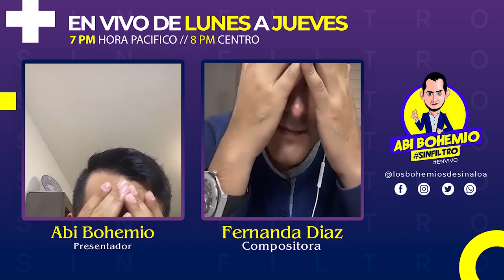👌 Fernanda Díaz | SINFILTRO 🔥 | chulada de mujer y talento 😎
Compositora de muchos éxitos 🔥 originaria de Culiacán